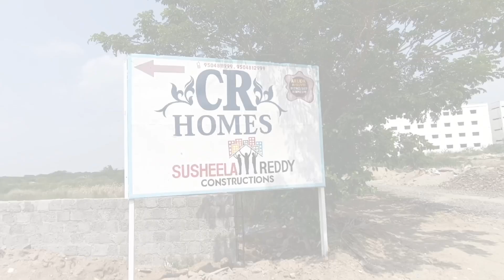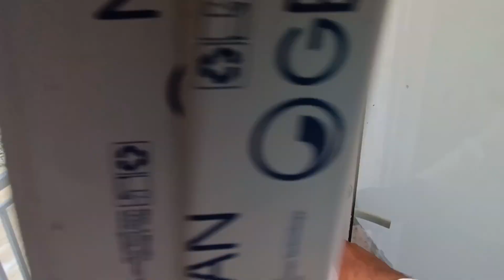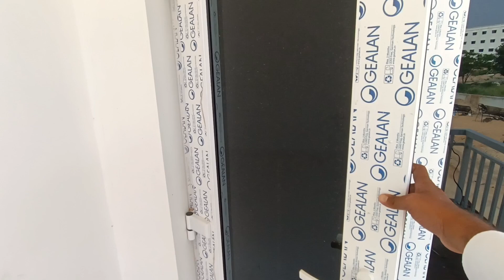Discover Your Dream Home: 3BHK Duplex House in Anantapur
Discover Your Dream Home: 3BHK Duplex House in Anantapur ‎@AnantapurVlogs

cents 👉3cents
price 👉73 lakhs
face  👉 east face

near chirangivi reddy collage ballary road annatapur  andhrapradesh

House for sale in anantapur
2bhk house for sale in anantapur
individual house for sale in anantapur
low budget house for sale in anantapur
anantapur house for sale